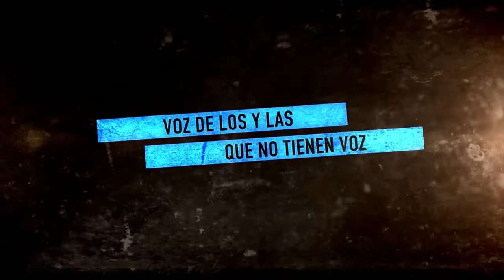Venezuela_ El camino victorioso a la Constituyente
Claves para entender el verdadero significado de la Constituyente Bolivariana y por qué está siendo atacada por la oposición interna e internacional.